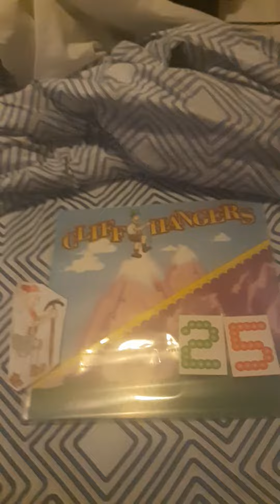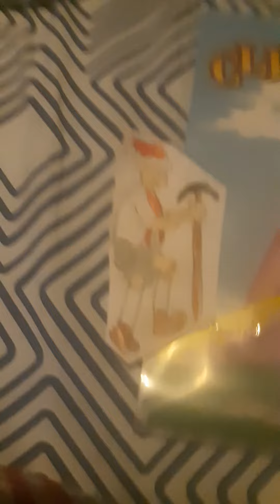25 days of cliffhangers 2020 day 25 (finale)